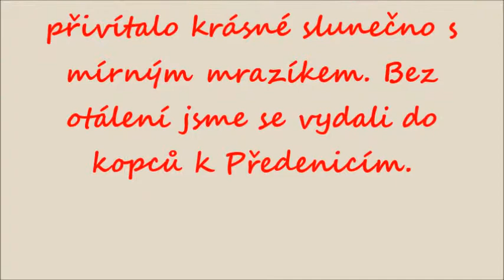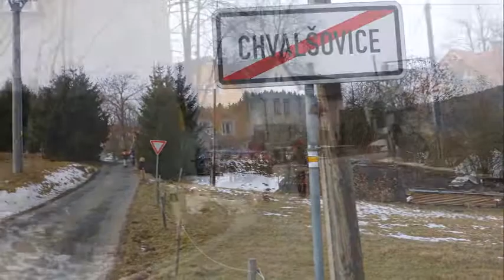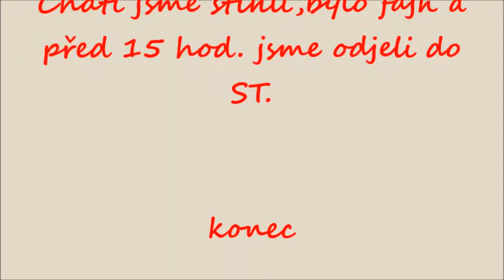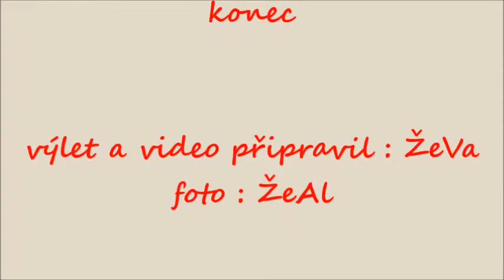Ze Čkyně do Chvalšovic,31 1 2019